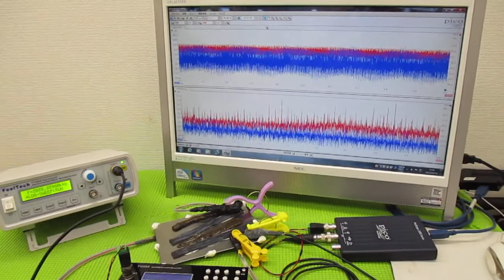超音波制御技術 ultrasonic-labo